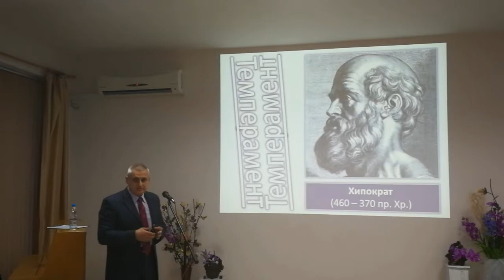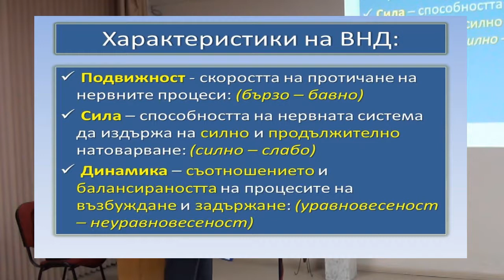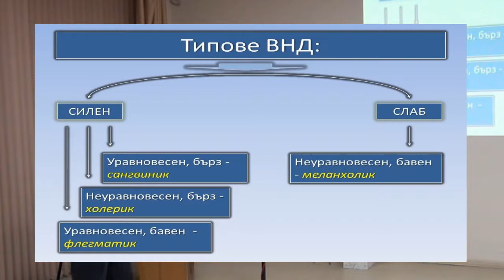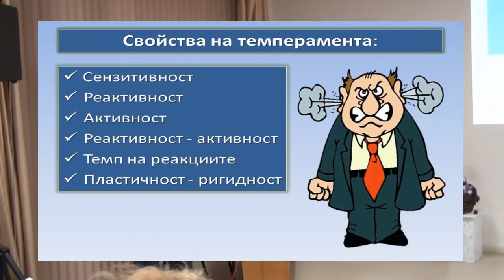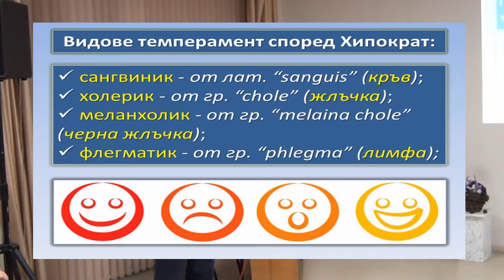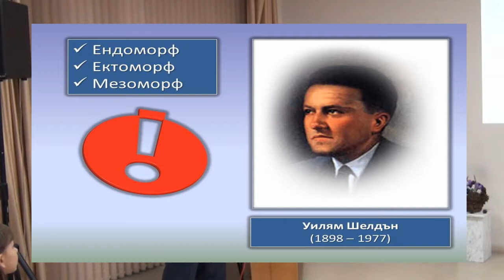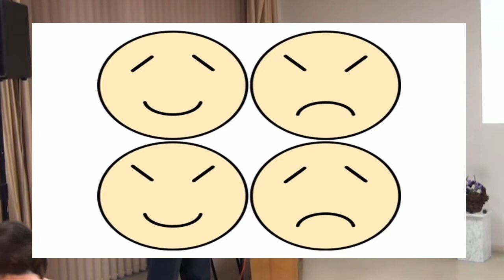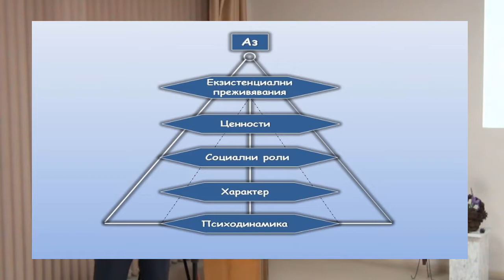В света на темперамента - Ярослав Янков - 3.02.2018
Среща с психолога ЯРОСЛАВ ЯНКОВ